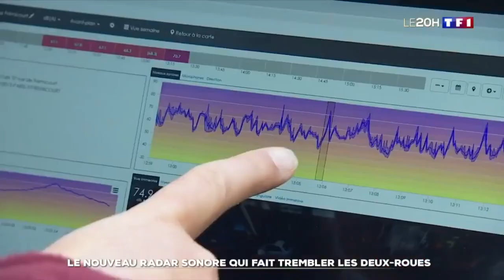Radar méduse piège à motard 🏍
Expérimentation de radars sonore 🔊 et pourquoi pas, Bientôt, le contrôle technique moto...😔